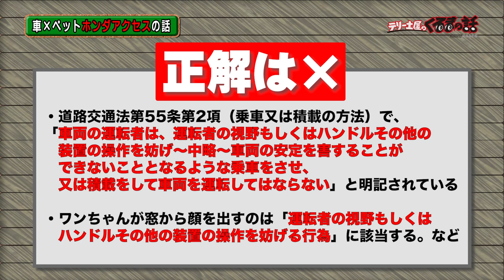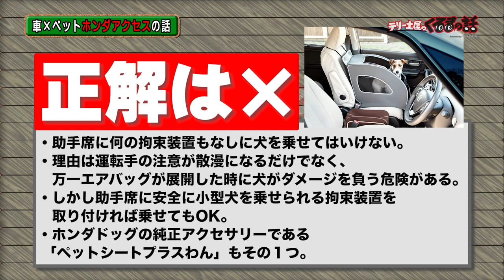愛犬とも車を楽しめるホンダドッグさんが登場！意外に知らない愛犬と乗る車のクイズ！【テリー土屋のくるまの話】#36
ホンダアクセスさんから出題！
愛犬と正しい車の過ごし方クイズ！
意外に知ってそうで知らなかった車×犬の知識あなたは何問正解できる！？